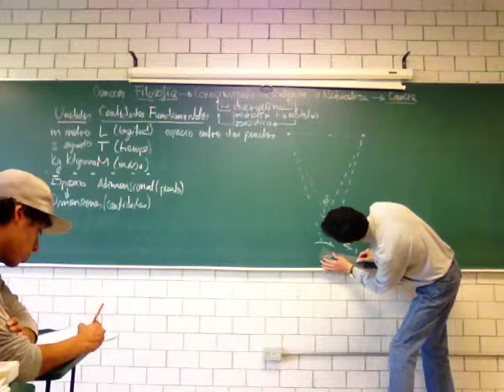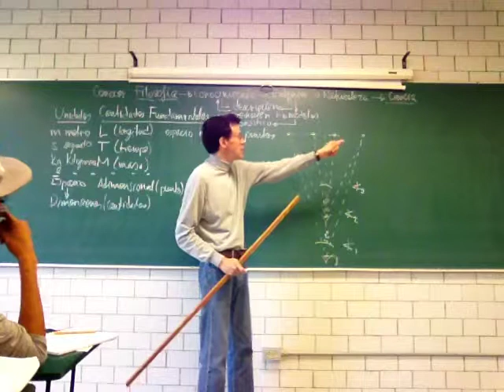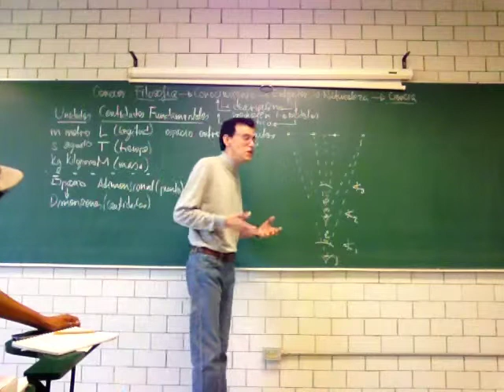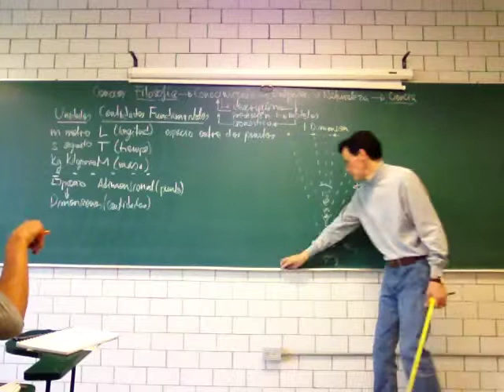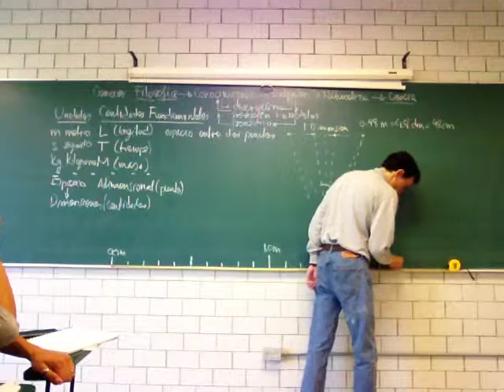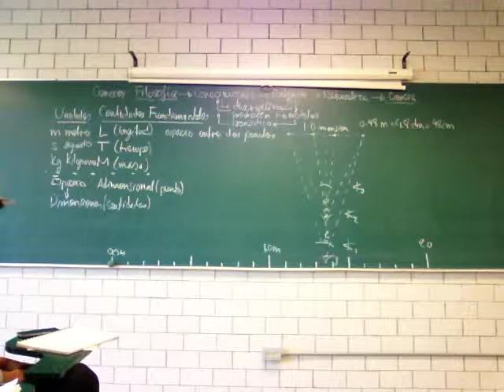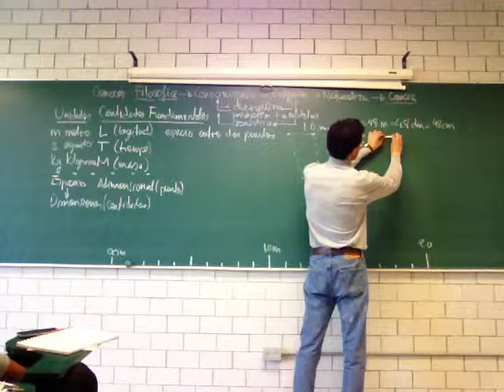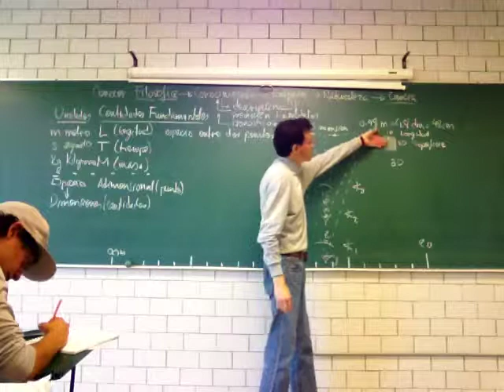Cantidades Fundamentales: Longitud - Prof Raúl Alva 2/3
Cantidades Fundamentales: Longitud, primera parte